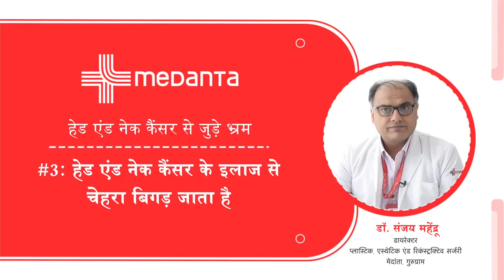Head & Neck Cancer Misconceptions: Head & Neck Cancer Treatment Worsens Face | Dr. Sanjay Mahendru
Watch Dr. Sanjay Mahendru talks about the misconception that “Head and Neck Cancer Treatment Worsens the Face”. It is a very common myth that the face gets worsens after head and neck cancer treatment, it is wrong. Find out why.

Chapters

0:00 Common myth of Head and Neck Surgery
0:30 Example of the after surgery
0:55 Medanta